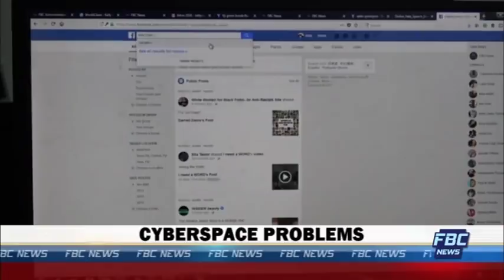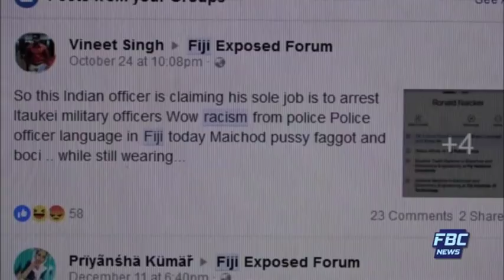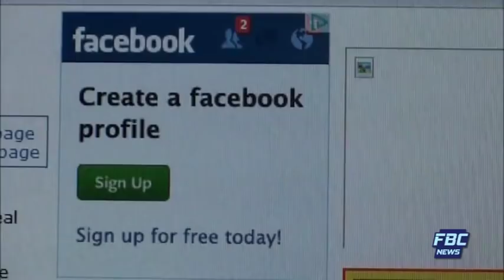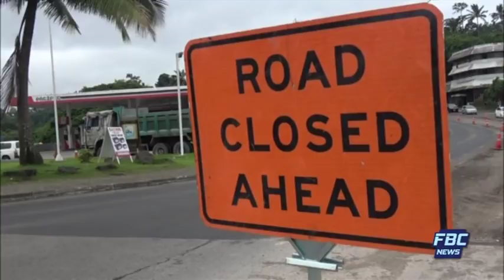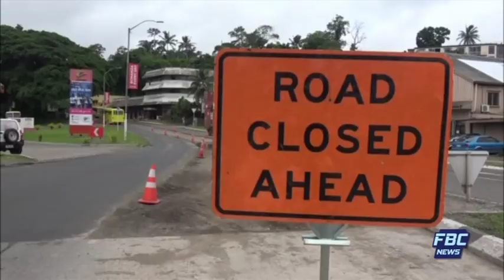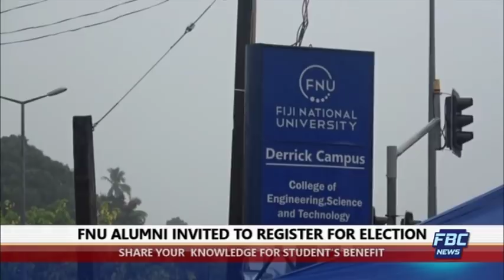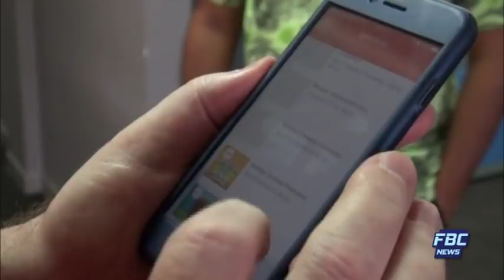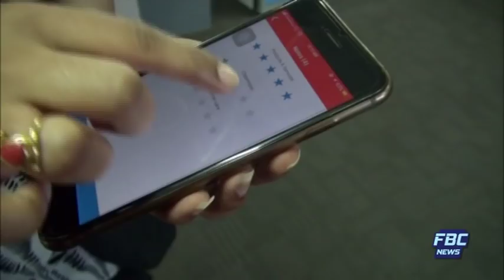FBC 7PM NEWS 14 12 2017